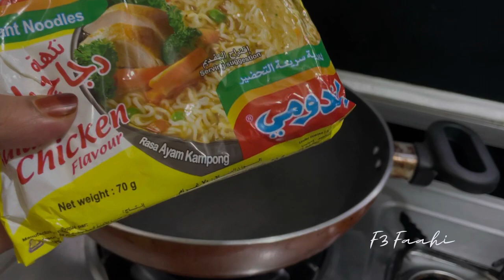Egg Noodles| നൂഡിൽസ് ഇത് പോലെ ഉണ്ടകിട്ടുണ്ടോ 🤤🤤